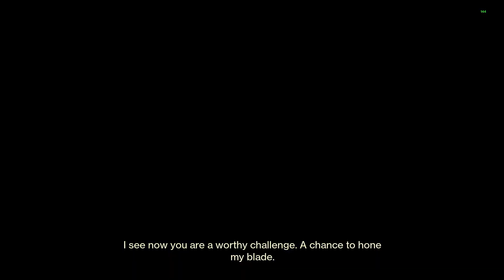The Warrior | Let's Play Destiny 2: Beyond Light (Blind) Ep.6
Description: Cool fight, it really reminded me of that one strike.

Story: GO BEYOND THE LIGHT.
A new power is born out of the ancient Pyramid Ship above Europa's frozen frontier, and a dark empire has risen beneath, united under the banner of the Fallen Kell of Darkness, Eramis. Join your fellow Guardians and bring down the empire at any cost – even if it means wielding the Darkness itself.

Song: Shiah Maisel & ESAI - Away From Me